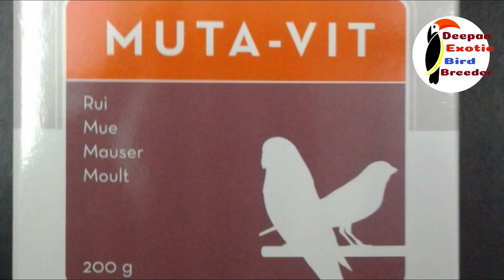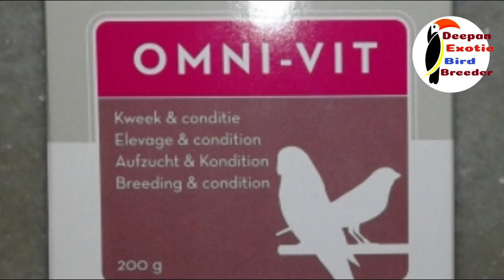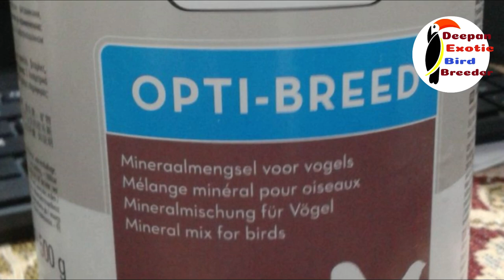Albino Birds Breeding Techniques || Breeding And Caring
Buy The Handpicked, Safest  Products for Your Pets For All Your Pets.
We Make Pet Parenting Simple.
Use the Link to Visit & Buy.

Waggings is here to make Pet Parenting Simple. Get Tons of Hand Picked Accessories for Your Pet Fella from Waggings. Together We Make Our Pets Happy